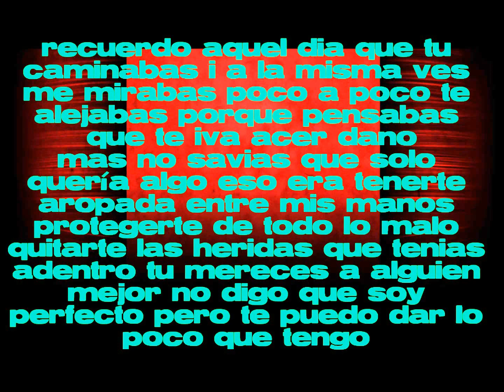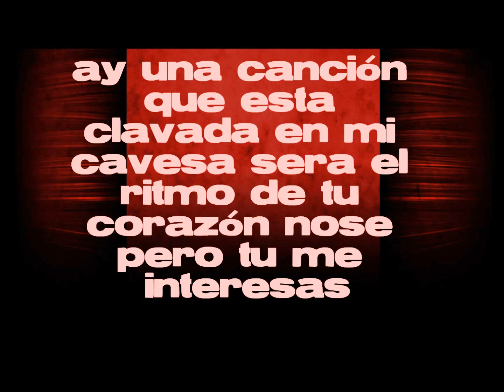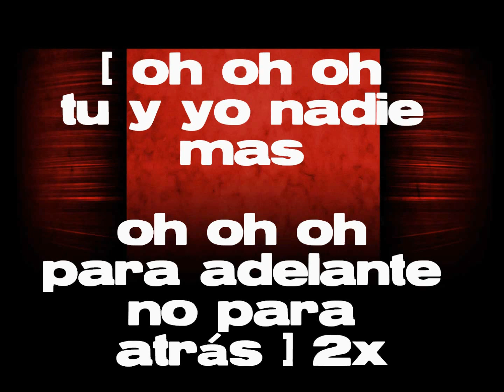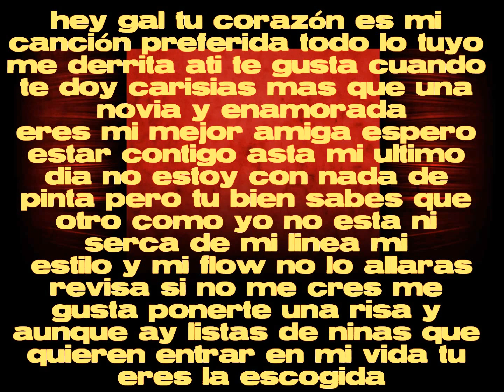Hector Ayala-Ritmo De Tu Corazon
i own this song & the lyrics, this is specially made for the love one's
DOWNLOAD LINK UNDER